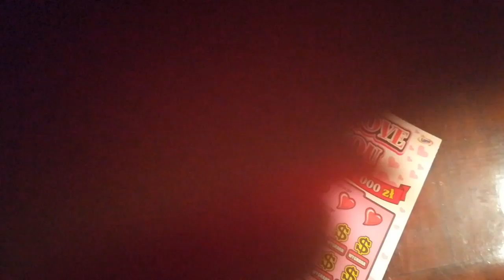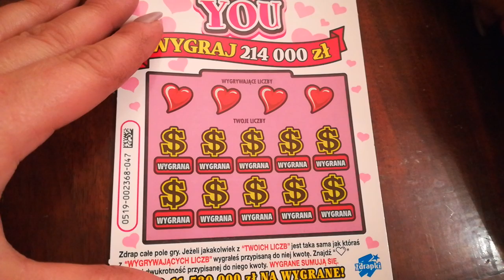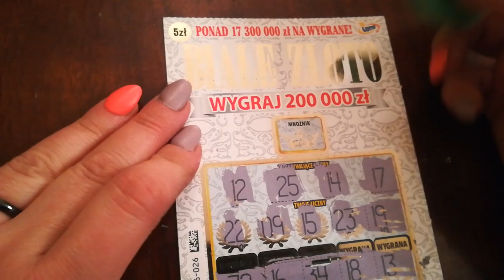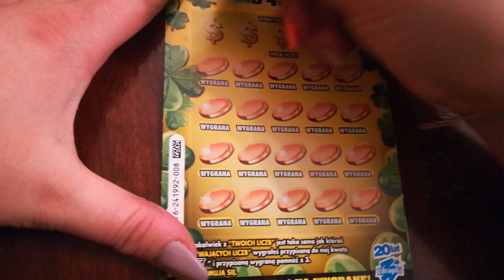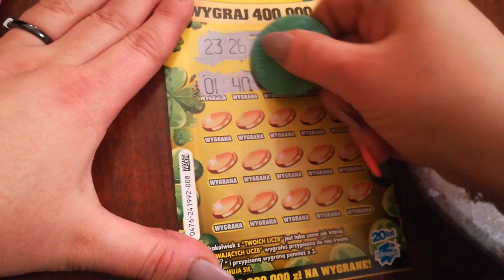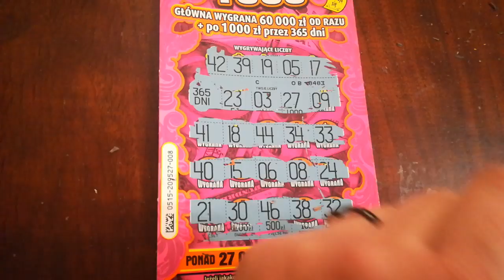Zdrapki #252 MIX ZDRAPEK ZA 35 ZŁ🤑BIAŁE ZŁOTO, I LOVE YOU ❤️ , LUCKY 777 ☘️ CODZIENNIE 1000 😎